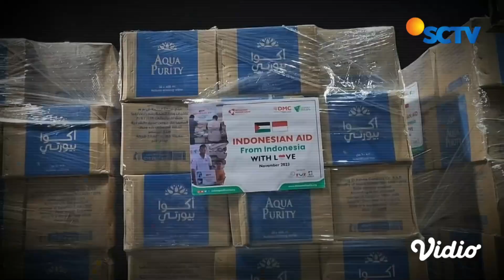MUI Temui Sekjen Bayt Zakat Mesir untuk Pastikan Bantuan dari Indonesia Tiba di Gaza | Liputan 6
MUI Temui Sekjen Bayt Zakar Mesir untuk Pastikan Bantuan dari Indonesia Tiba di Gaza | Liputan 6